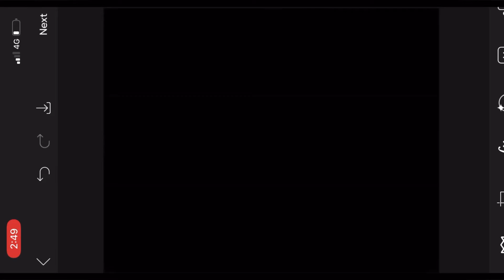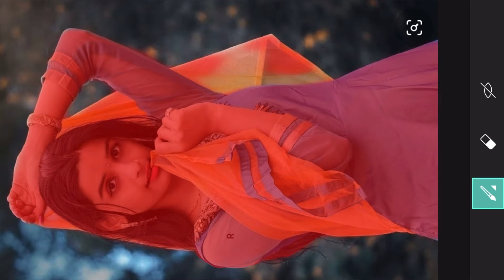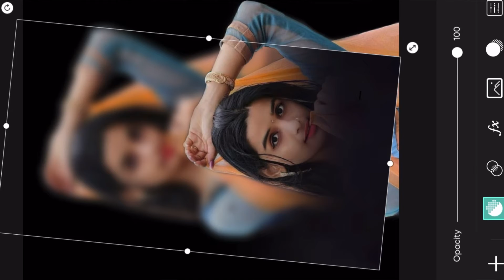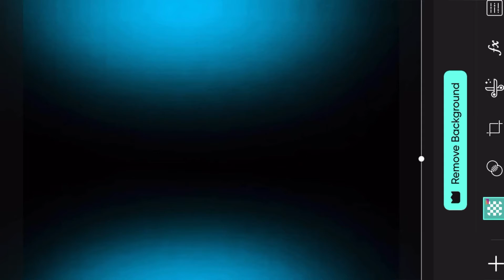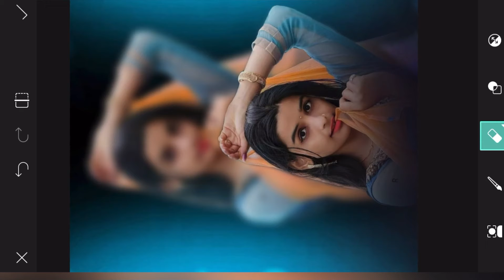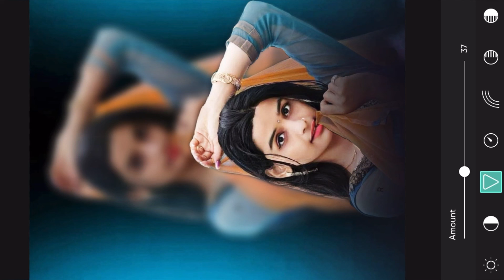Picsart blur colour effects photo editing 2021|| snapseed photo editing